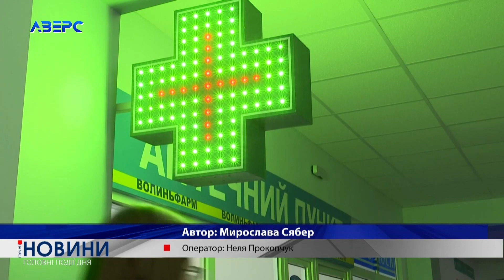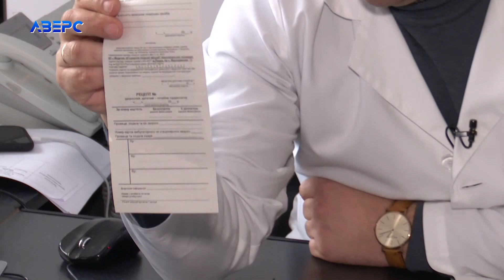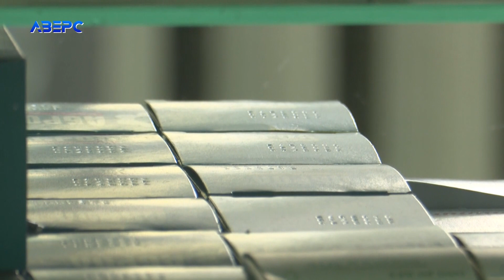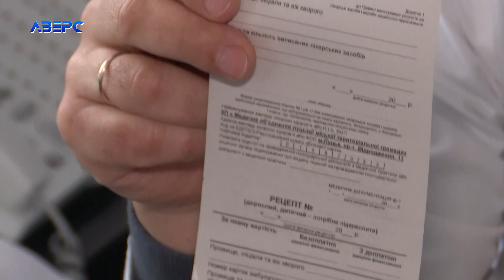Ліки тільки за рецептом – чи всі і як це діятиме?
Відзавтра популярні ліки, які зазвичай ми звикли купувати в аптеці, відпускатимуть  тільки за рецептом. Проте  відтепер він - не лише паперовий, а й електронний. З чим пов’язані такі зміни – далі.